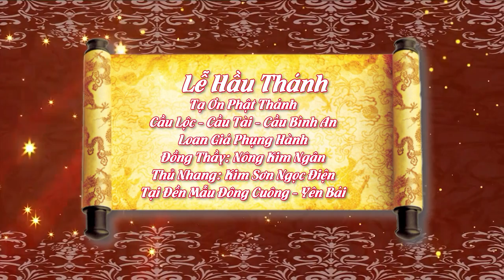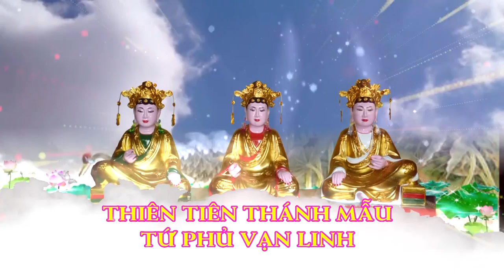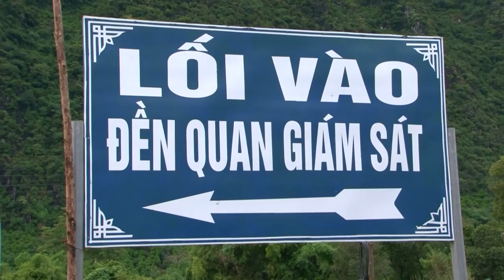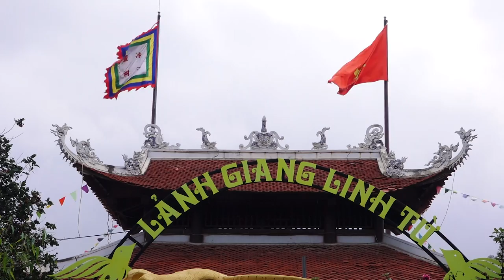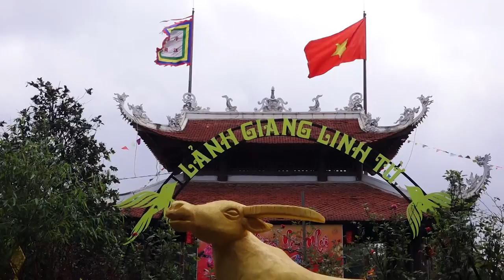Thủ Nhang Đồng Thầy Nông Kim Ngân từ Bình Phước Nhất Tâm Về Hầu Mẫu Tại Đền Đông Cuông - Yên Bái.P1